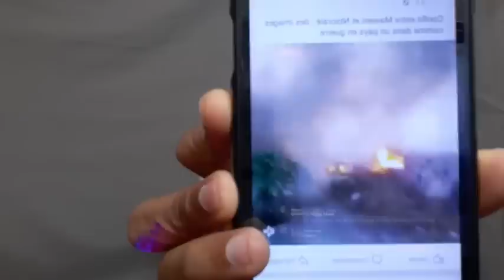Badroudine sur 24h za comores nde Amani ne Emergance